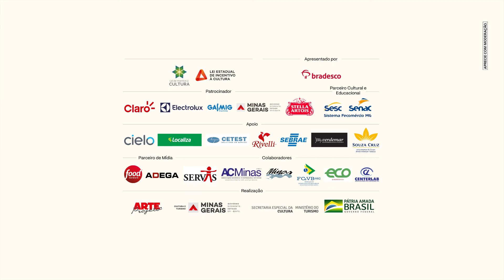CHEF EM CASA | Leonardo Fontanelli e Luciano Raguzzoni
Os chefs Leonardo Fontanelli do La Vera Pizza Italiana (Belo Horizonte, MG) e Luciano Raguzzonido do Seu Barthô Pizzaria (Tiradentes, MG),  criam uma receita deliciosa de Pizza com Creme de Feijão, bacon e crispys de couve, que você poderá pedir por delivery em Tiradentes, de 1 a 4 de outubro durante o 23º Festival Pró-Tiradentes.